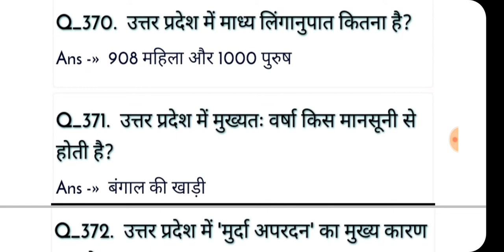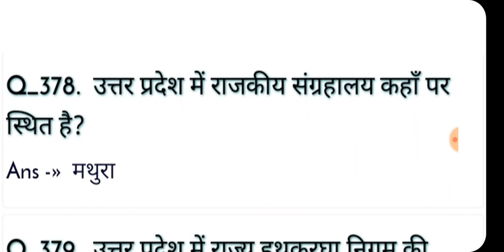UP GK अति महत्वपूर्ण 20 प्रश्न गोली की रफ़्तार से